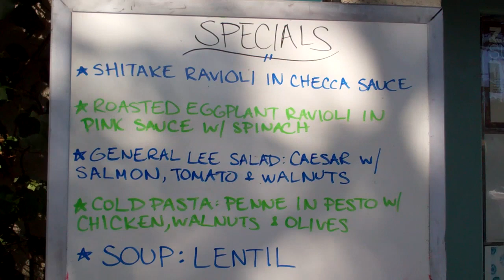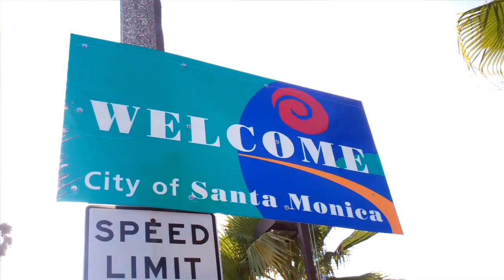Tour De Feast: Fritto Misto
Tour De Feast profiles Fritto Misto